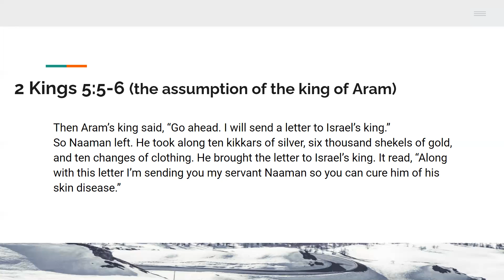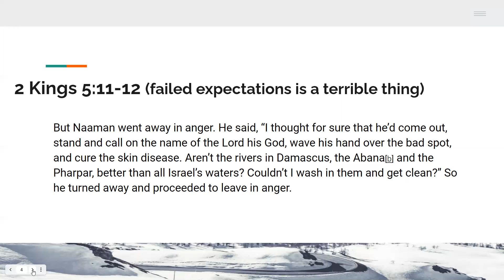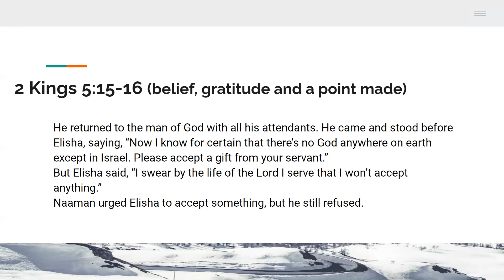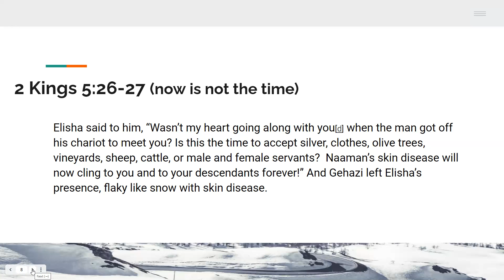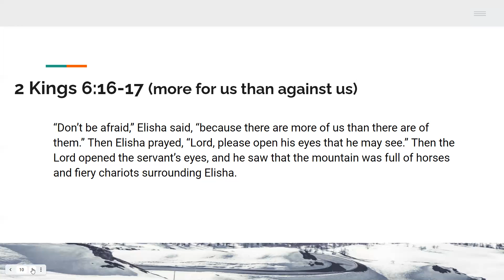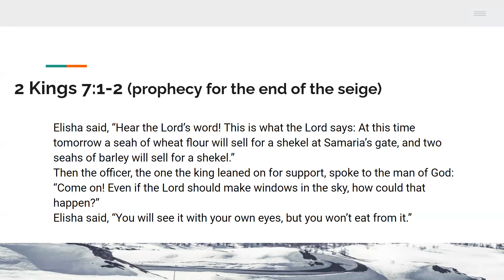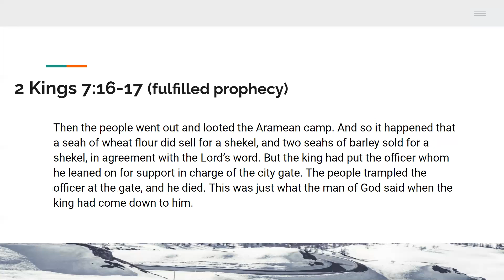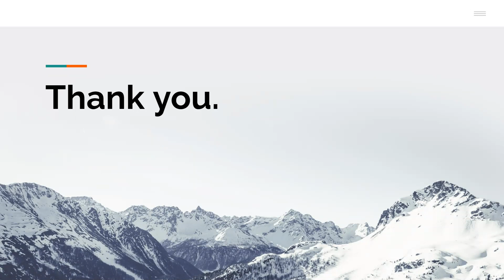The Bible In a Year 2021 Day 184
2 Kings 5 - 8.Is prophecy the telling of what will happen or the catalyst to cause it to happen? All prophecy is conditional on our actions in hearing it.